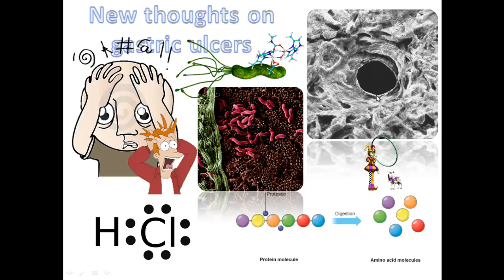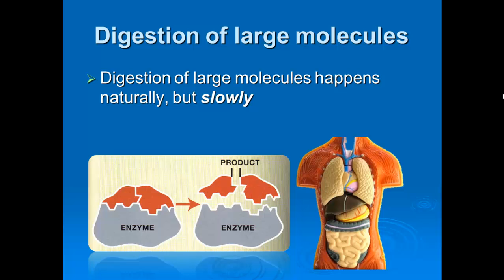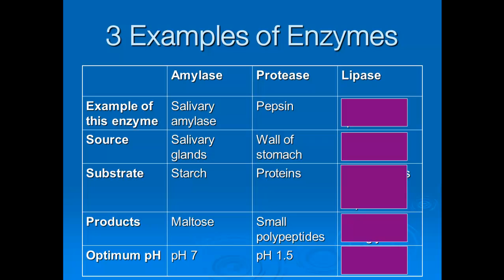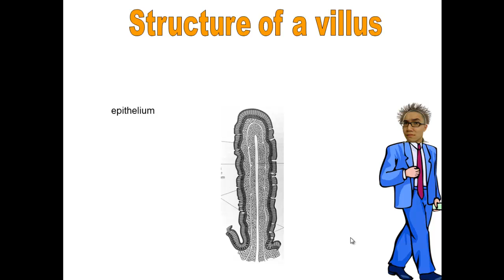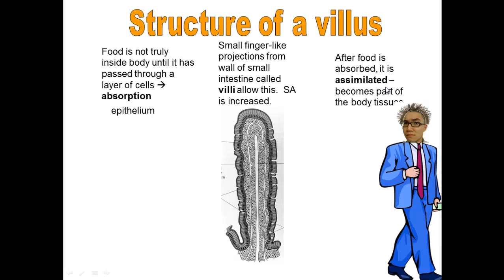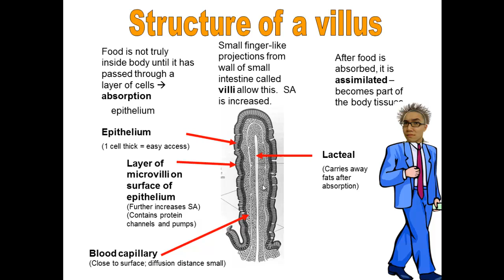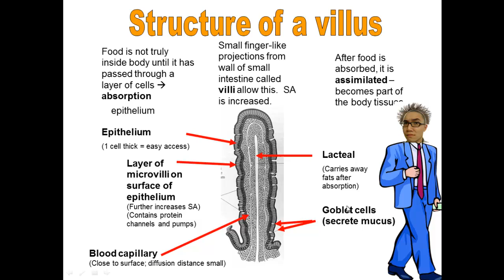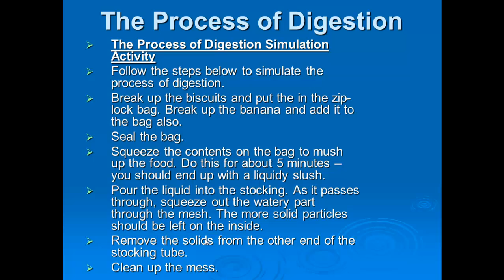Digestion (Part 2)